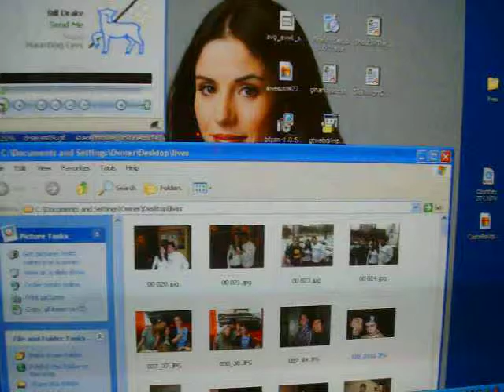Haunting Eyes - Bill Drake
yeah. I love this song. It gives me more firmness in the desire of seeing all those awesome people in those pictures being granted with the awesome never-ending life that Jesus can provide to them. I pray for them, for I have seen their haunting eyes before. We all have those eyes at some time in our lives and only the Creator of the worlds can calm the fear, can make us whole and give us more, way much more than we ever asked or imagined. I love you all my friends, I want the best of GOD ( He is soooo REAL! ) for all of you!